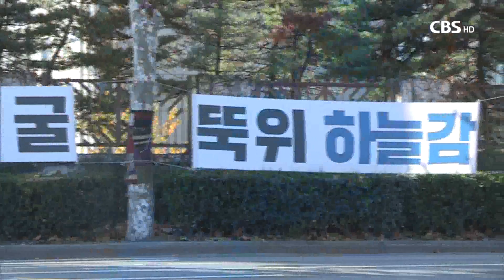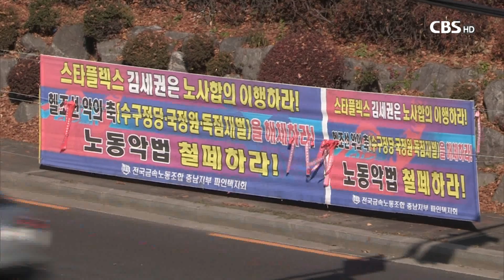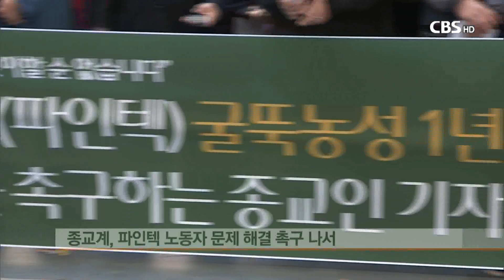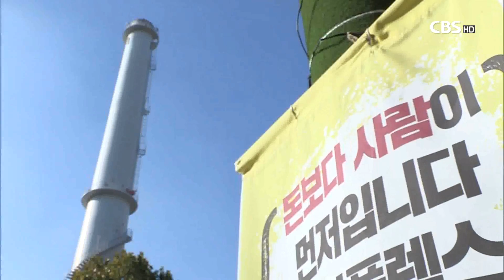[CBS뉴스] 파인텍 노동자 문제해결 촉구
지난해, 인간다운 삶과
노동할 권리를 외치며
75m 높이의 굴뚝으로 올라간
파인텍 노동자들을 기억하십니까

파인텍 노동자들의 고공농성이
오늘(12일)로 1년을 맞이했는데요.

종교계도
조속한 문제해결을 요구하고 나섰습니다.

[기자]

서울 양천구의
서울에너지공사 열병합 발전소 굴뚝.

높이 75m의 이 굴뚝에서
파인텍 노동자 홍기탁씨와 박준호씨는
1년 째 고공농성 중입니다.

파산한 한국합섬의 노동자였던 이들은
회사를 인수한 스타플렉스 사로부터
고용과 노동조합, 단체협약 승계를 약속받았지만
지켜지지 않았기 때문입니다.

벌써 두번 째 고공농성입니다.

한국합섬을 인수한 스타플렉스 사가
2년도 채 되지 않아 2013년 일방적으로 공장 문을 닫자
노동자들은 408일 간의 1차 고공농성 끝에
고용과 단체협약 등의 승계를 약속받았습니다.

하지만 파인텍이란 이름의 새로운 일터에서도
약속은 지켜지지 않았고,
낮은 임금을 받던 노동자들은
지난해 11월 다시 75미터 굴뚝 위로 올라가
부당한 현실을 사회에 호소했습니다.

그러나 혹독한 지난해 겨울을 보내고
또 다시 겨울을 앞두고 있지만
사측은 대화에 응하지 않고 있습니다.

(전화인터뷰)
박준호 사무장 / 금속노조 파인텍지회
"(노사가 합의한) 그 약속을 지키라고 저희들이 계속 이렇게 투쟁을 하는 것인데, 문제해결을 하려고 하면 당연히 스타플렉스 사장이 나와서 이야기 할 수 있는 공간이라도 마련되고 해야하는 건데 일체 그런게 없다 보니깐 답답한 면이 많은거죠."

굴뚝 밑에서 이들을 지원하는 동료들은
갈수록 쇠약해져가는 굴뚝위 노동자들을 염려하며
사회적 관심을 호소했습니다.

[인터뷰]
차광호 지회장 / 금속노조 파인텍지회
"백반증 같은 피부질환까지 생기고 있는 그런 현실이지만
오늘부터 지금 이 시간부터 다시 시작이란 마음을 가지고
다섯 명의 노동자들이 힘을 합쳐서 추진하고 있습니다."
종교계도 파인텍 노동자 문제 해결을 촉구하고 나섰습니다.

개신교, 천주교, 불교 지도자들은 기자회견을 열고,
두번째 겨울오기 전
파인텍 노동자들이 굴뚝에서
내려올 수 있도록 조치해야 한다고 주장했습니다.

이들은 지난 1년 동안 사측이 단 한번의 접촉이나
교섭제의를 하지 않았던 점을 규탄하고,
국민과 정부가 문제 해결에 나서줄 것을 요구했습니다.

[현장음]
노동자들이 또 한 번의 살인적인 겨울을
굴뚝 위에서 맞이하지 않도록 모두가 책임감을 가지고
최선을 다해 주실 것을 간곡히 호소합니다.

한국기독교교회협의회는
사회적 약자인 노동자들의 안타까운 문제에
교회 관심을 갖고 지원에 나서줄 것을 요청했습니다.

[인터뷰]
남재영 목사 / 한국기독교교회협의회 정의평화위원장
"정말 사마리아 사람처럼 아무런 조건 없이 그들에게 다가가야 하고
그들의 고통을 품어야 하고 사람이 사람답게 살 수 있는
그런 사회로 나아갈 수 있도록
교회가 기도하고 또 노력해야 한다고 생각합니다."

자본의 논리 속에서 고통받는 우리 이웃에 대한
더 깊은 관심과 사랑이 필요해보입니다.

CBS 뉴스 오요셉입니다.